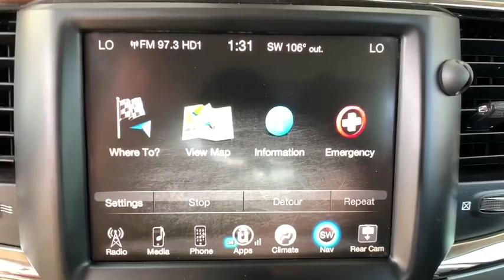2016 RAM 1500 Ft. Collins, Brighton, Denver, Commerce City, Westminster, CO U12076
Brilliant Black Crystal Pearlcoat  2016 RAM 1500 available in Ft. Collins, Colorado at Transwest Buick GMC Isuzo. Servicing the Brighton, Denver, Commerce City, Westminster, CO area.

This muscular Truck, with its grippy 4WD, will handle anything mother nature decides to throw at you. SAVE AT THE PUMP!!! 21 MPG Hwy! Very Low Mileage: LESS THAN 36k miles!! New Arrival* Includes a CARFAX buyback guarantee. Optional equipment includes: Power Sunroof, Wheel to Wheel Side Steps, Radio: Uconnect 8.4 NAV, Tri-Fold Tonneau Cover, Convenience Group, Spray In Bedliner, Anti-Spin Differential Rear Axle, Remote Start & Security Alarm Group, Premium Sound Group, Class IV Receiver Hitch...CONTACT OUR INTERNET SALES TEAM TODAY! ONLY AT TRANSWEST BUICK GMC - YOUR PRE-OWNED DEALER OF DENVER!  All prices exclude tax,tags,title. Prices include dealer and handling fee of $495